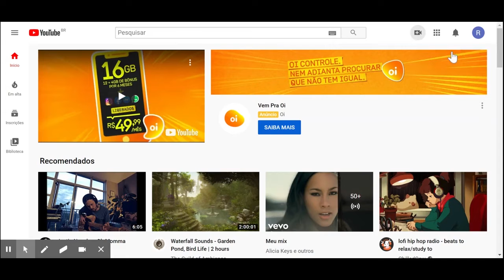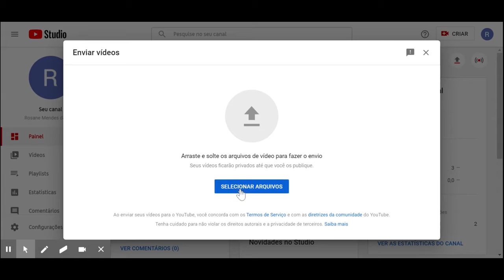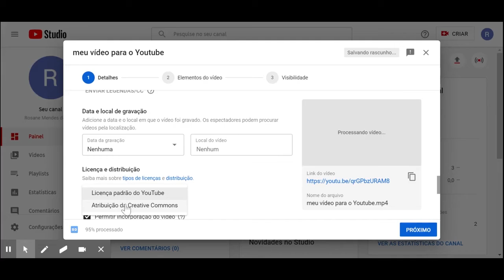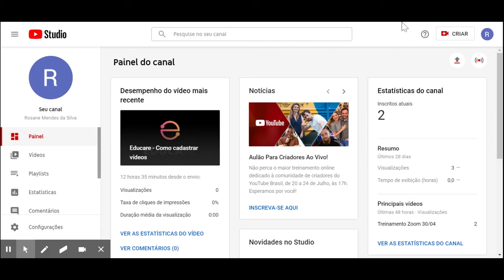Como fazer upload dos vídeos no Youtube